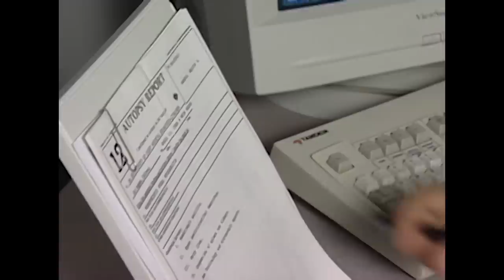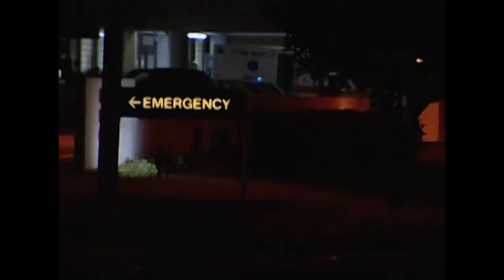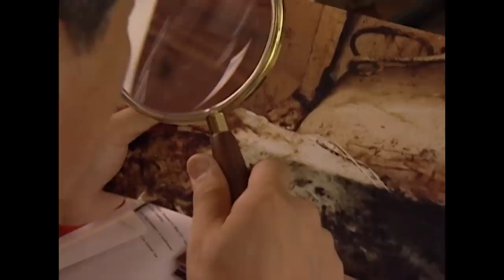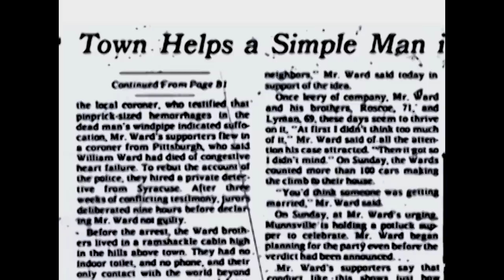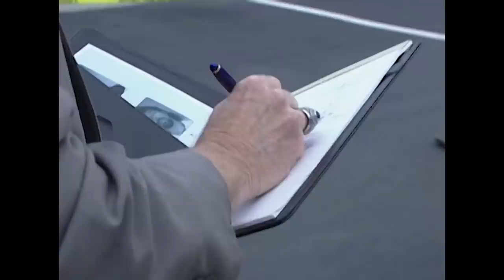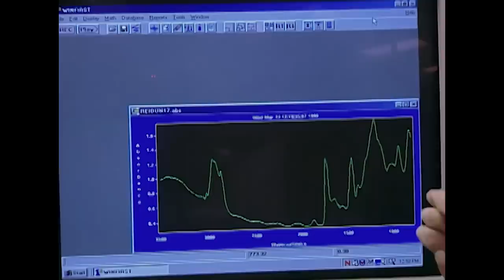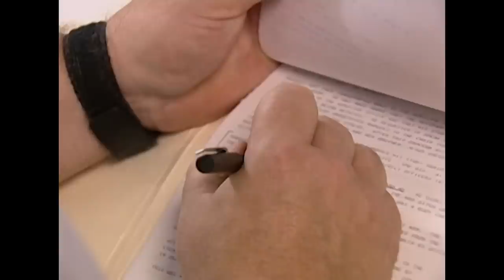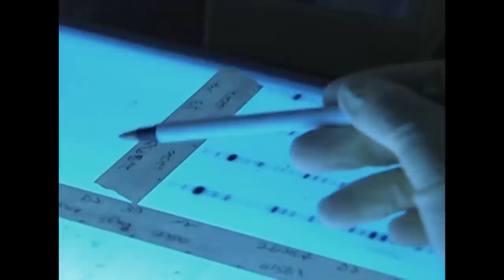From Fake Deaths To Solving Grisly Murders | The New Detectives | Real Crime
The New Detectives double episode:

Episode 1 - Two of the top coroners in the United States talk about their cases, providing important insights into crime solving.

Episode 2 - A father is suspected of murdering his family in hopes of claiming his disabled son's trust fund worth over a million dollars.

From "The New Detectives"